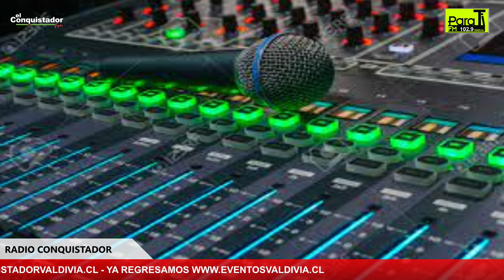PROGRAMA SATELITE TURISMO MIERCOLES 06 JULIO 2022